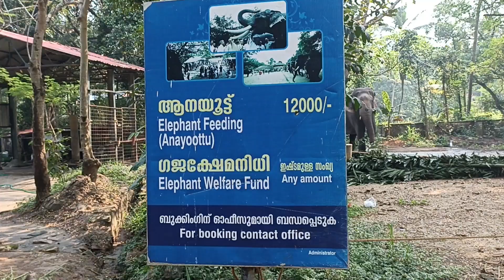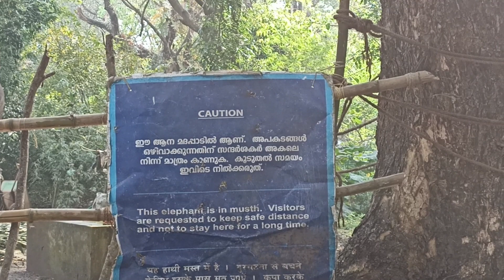പുന്നത്തൂർ കോട്ട കണ്ടിട്ടുണ്ടോ കേരളത്തിലെ ഏറ്റവും വലിയ ആനത്തറവാട് Guruvayur Kottappadi Thrissur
പുന്നത്തൂർകോട്ടകണ്ടിട്ടുണ്ടോ punnathur kotta#Guruvayur#Aanakotta#Kottappadi#kerala#Thrissur District#Elephant house#Big elephant house in Kerala Must visiting place#